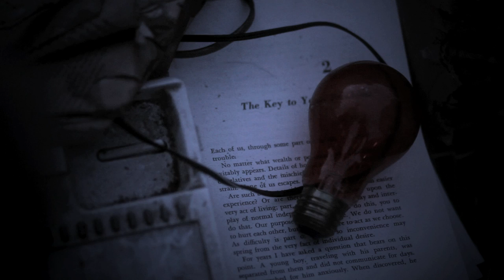VINCENT MINOR - THE TRAP (HD) OFFICIAL VIDEO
Official music video for The Trap taken from the full length self titled debut album from Vincent Minor out on Social Science Recordings September 21, 2010.

Video Directed by Chris Coats
Cinematography by Marcel Wepper
"Seed Timelapse" by Paul Galvez and Albert Sabate